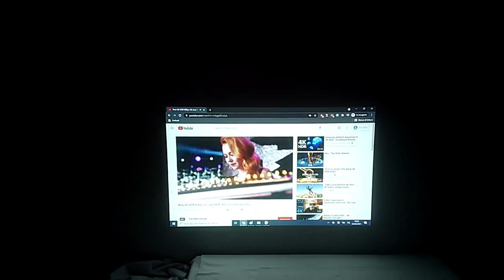VIDEOPROIETTORE NEC PA500U ANSI LUMENS 5000 FULL HD LENTE MOBILE PROIETTORE HDMI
Breve test video in ambiente con luce accese per un videoproiettore NEC PA500U